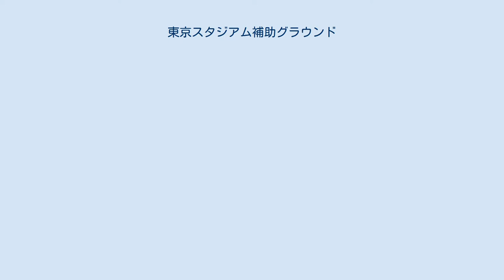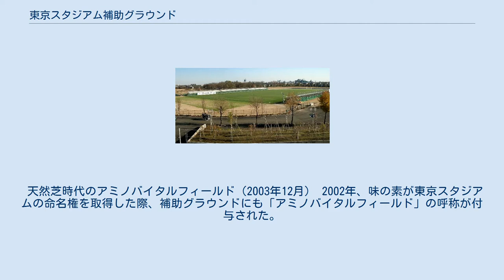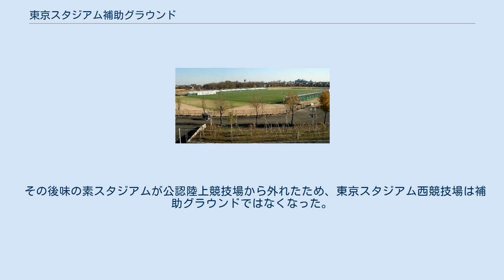東京スタジアム補助グラウンド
東京スタジアム補助グラウンド（とうきょうスタジアム・ほじょグラウンド）は、東京都調布市にある多目的グラウンド。
隣接する東京スタジアム（味の素スタジアム）のサブグラウンドである。
施設は東京都が所有し、都・京王電鉄・みずほ銀行などの出資による第三セクター・株式会社東京スタジアムが運営管理を行っている。
 東京スタジアム同様、命名権の売却により、呼称をアミノバイタルフィールドとしている。
 2001年開場。
補助グラウンドはそもそも、東京スタジアムが日本陸上競技連盟第1種公認を取得するのに必要な、第3種公認の補助トラックを設置するために建設されたが、用地買収交渉の遅れなどから補助トラックを整備するのに必要な面積を確保することができず、東京スタジアムは当面は陸上競技場としての整備を見送ることとなり、補助グラウンドは主に球技を行うためのグラウンドとして使用することになった。
当初は全面に天然芝が敷設され、サッカーやラグビーの地域リーグクラスの大会も行われた。
 天然芝時代のアミノバイタルフィールド（2003年12月） 2002年、味の素が東京スタジアムの命名権を取得した際、補助グラウンドにも「アミノバイタルフィールド」の呼称が付与された。
「アミノバイタル」とは、同社の健康食品（サプリメント）のブランド名。
 2005年の開場5周年を機に、グラウンドがロングパイル人工芝ハイブリッドターフに張り替えられた。
敷設に際し関東学生アメリカンフットボール連盟からの支援を受け、ピッチにはアメリカンフットボールのラインが常設され、アメフトに特化したスコアボードも設置された。
同連盟はこれを機に味の素スタジアム内に本部を移転、現在はリーグ戦のメイン会場として利用している。
これらの経緯により、同連盟およびアメリカンフットボール競技に使用の優先権がある。
またナイター開催に備えて4基の照明設備も併設されている。
スタンドは鉄骨製で2000人程度が収容可能となっている。
 サッカーの試合では部分的に人工芝のグラウンドでの試合が認められるようになったものの、Jリーグ、JFLといった全国規模のサッカー大会では現状天然芝のみでしか開催が許可されていない。
この為、2004年まで開催されたJFLの公式戦（佐川急便東京SC、横河武蔵野FC、国士舘大学サッカー部など）の試合が開催されなくなった。
後述の「西競技場」が完成したことにより、2012年度は横河主催の試合の一部や関東大学サッカーリーグ・日本女子サッカーリーグ（なでしこリーグ・チャレンジリーグ）を西競技場で行った。
 クリケットの日本選手権の会場としても使用されている。
 なお、東京都での2013年国民体育大会開催決定に合わせて、味の素スタジアム本体の陸上トラックの整備に加え、この補助グラウンドとは別に味スタの西側に補助トラックなどを含めた「武蔵野の森総合スポーツ施設」の整備が計画された。
この補助競技場の「東京スタジアム西競技場（命名権適用中は「味の素スタジアム西競技場」）」は2012年4月1日に開設された。
トラック8レーン（1周400m、収容人員2800人「うちメインスタンド座席400人」　天然芝ピッチ）で、従来の当競技場も継続して使われ、補助グランドは2箇所になった。
 その後味の素スタジアムが公認陸上競技場から外れたため、東京スタジアム西競技場は補助グラウンドではなくなった。
 アミノバイタルフィールド 命名権による名称 アミノバイタルフィールドに関するカテゴリ: